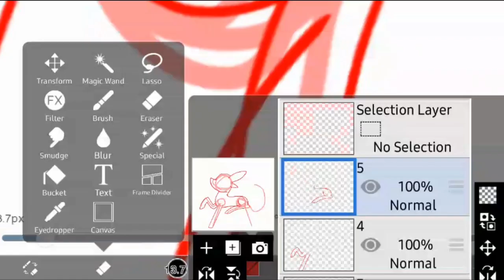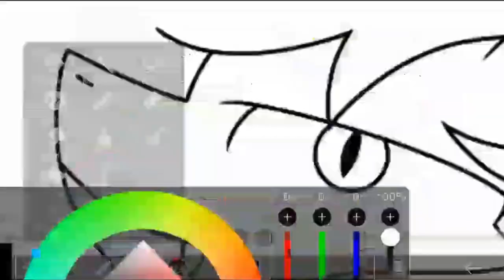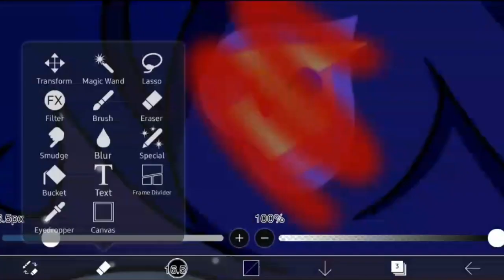[MLP AU] Happy Halloween! 😈🦇 (Speedpaint)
Here's the speedpaint of my Halloween costume!

Song:
The Baddest-KDA